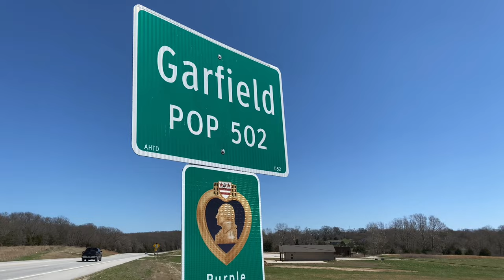Trip home to Arkansas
I recently took a trip home to see my parents in Garfield, Arkansas and while there, I decided to revisit some of my childhood memories and share those with all of you.